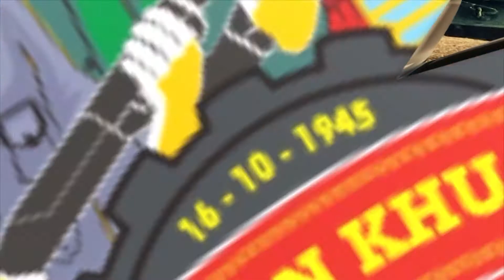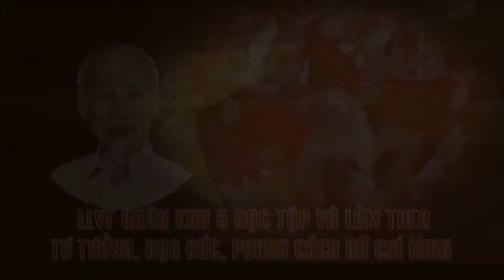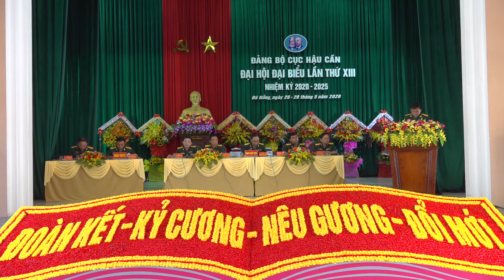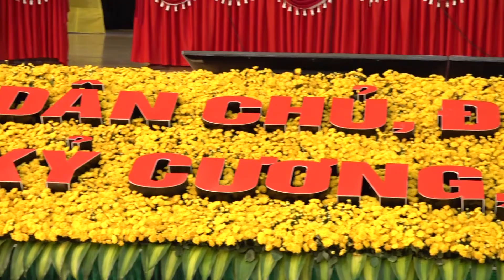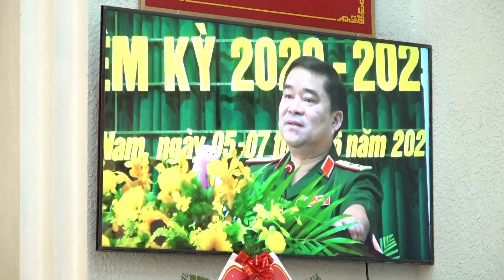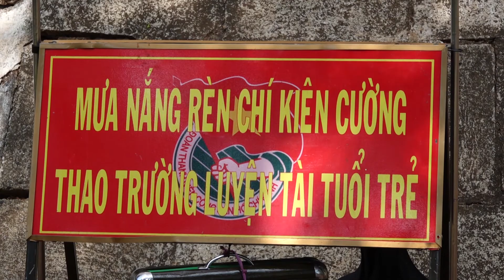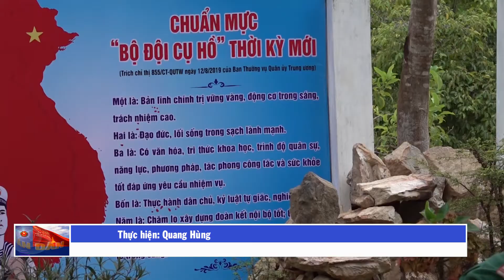THQK5 phát sóng tại Gia Lai ngày 14 - 6